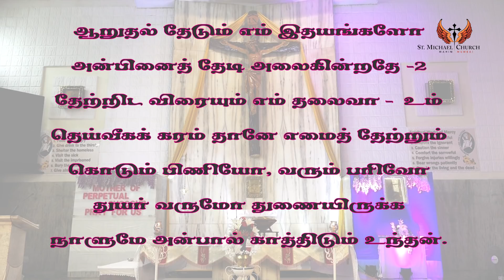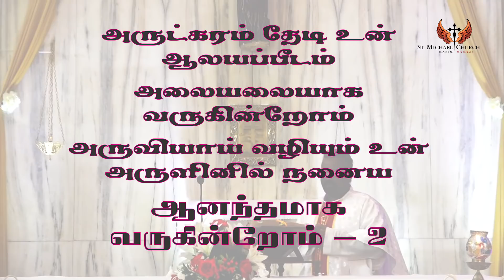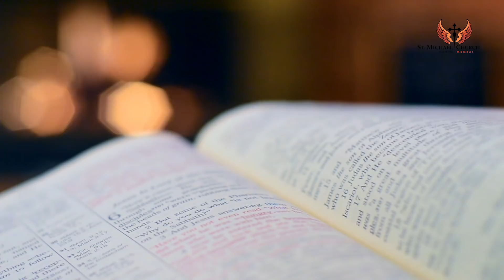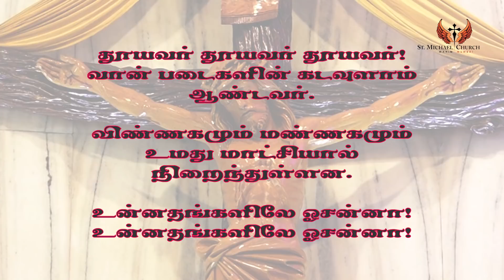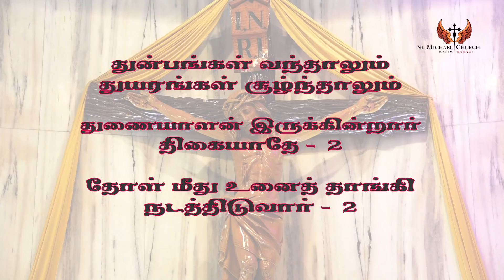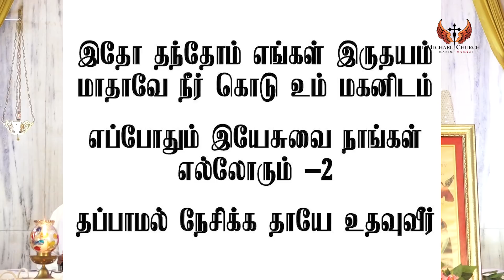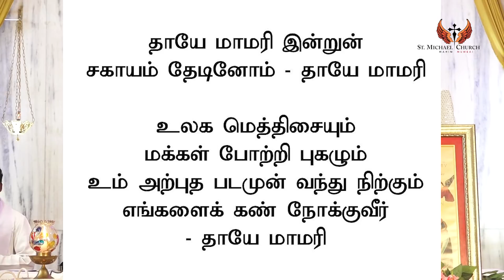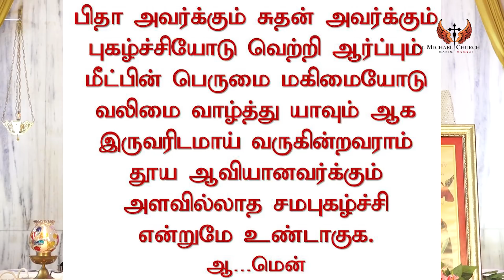Day 9- TAMIL MASS & NOVENA SERVICE TO OUR MOTHER OF PERPETUAL SUCCOUR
Petitions
1. For a person who is discerning a vocation to the priesthood
2. For a person who has high blood pressure and diabetes
3. For a person who is seeking a builder for redevelopment of their building
4. Pray for land dispute to get solved
5. Pray for the doctors to help them find a vaccine and cure for COVID-19
6. For good rain
7. For a person to score well in the HSC exams
8. For a person who is suffering from bleeding piles and high bp
9. For a person to gain physical, mental and emotional stability
10. For a person's grandson to speak well
11. For healing of a marital relationship
12. For a person who is looking for a life partner

Thanksgiving
1. For a person who was able to clear all debts
2. For a negative test result of COVID-19
3. For blessing and protecting a family
4. For favours granted in married life
5. For a person whose blood and xray reports came normal
6. For physical, mental and emotional stability
7. For a man's miraculous recovery from a recent near death situation without an hospitalization.

For prayer requests and thanksgiving please send a watsapp message to 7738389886